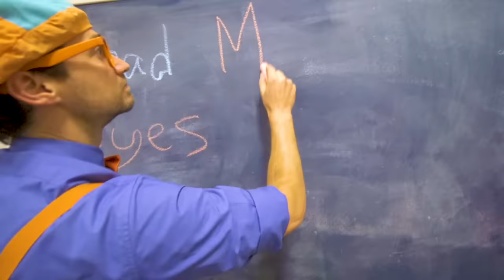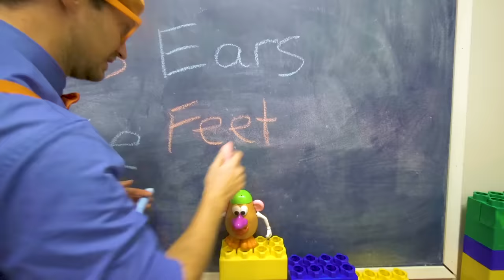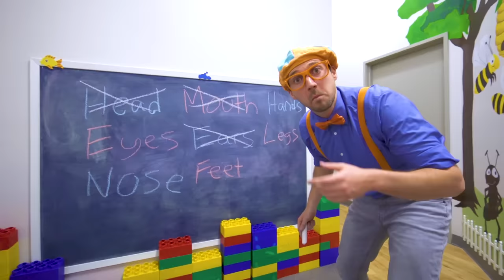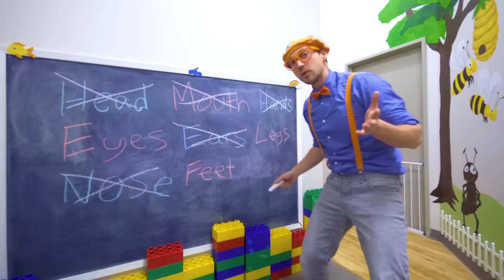BLIPPI Learns The 5 Senses! | ABC 123 Moonbug Kids | Fun Cartoons | Learning Rhymes